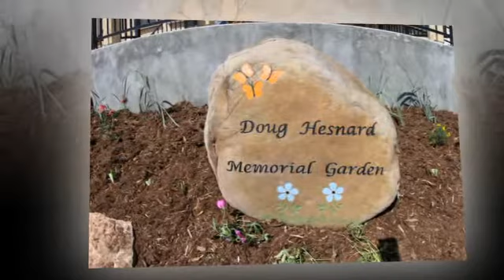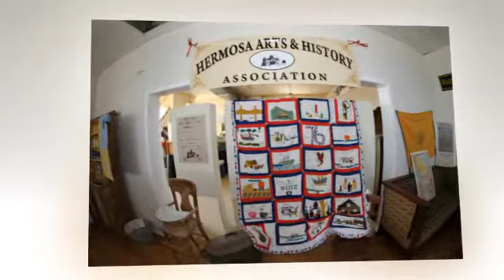Doug Hesnard's Garden Dedication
Hermosa Arts and History Association honors past president Doug Hesnard with a memorial garden.